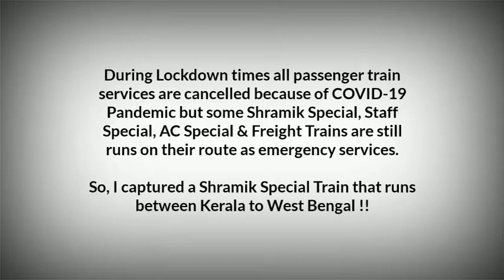COVID-19 Pandemic | SHRAMIK Special Train | TCR to KNJ | Indian Railways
In this video you will be watching a Shramik/Migrants workers Special Train runs as on emergency services amid whole country Lockdown times of COVID-19 Pandemic. This special train runs between Kerala to West Bengal.

Train description-

06434 Thrissur - Krishnanagar City Shramik Special Express hauled by 22531 HWH WAP4

Date- 11/06/2020

Location: CDH, ER